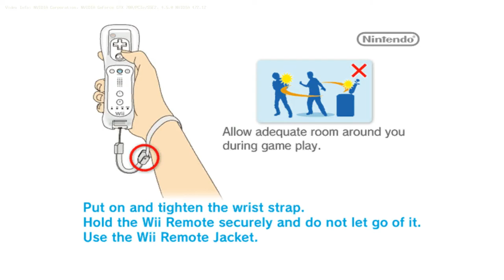Super Smash Bros. Brawl - 4 Player VS Mode with my Sister against the CPU - (WII/Dolphin)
I'm playing a few battles in VS-mode in the game Super Smash Bros/Brothers Brawl for the Nintendo WII, the game was released in 2008 seven years after the second game and I bought it in 2008 for the first time when I got money for a Nintendo WII after a court sentence in my favor during that summer - I later sold my Nintendo Wii and the PAL copy of the game in 2011, then later re-bought the console and the PAL-version of the game in 2018 as I wanted to try out mods for the game - but unfortunately the mods only worked with the American NTSC-release of the game, and as such I had to import an American console and the American version of the game in order to be able to use mods - which I did in 2020 - this here is the vanilla game played on the computer.

So we're playing on the Dolphin Emulator on my PC and that is why the graphics are so much better - 1920/1080p resolution. If played on the Nintendo Wii it wouldn't have looked nearly as good due to the scart-cables - composite cables would improve the picture quite a bit but it would still not be anything near the resolution of the PC.

I'm playing VS Mode with my sister.

The controllers have been fixed and now are working perfectly using an adapter for the PC and the Dolphin-emulator..

Super Smash Bros. was my first ever game on the Nintendo 64 that I received together with that console on my 10th birthday in 1999.

The follow-up title Super Smash Bros. Melee I decided to buy in 2002 when I got a Nintendo GameCube for only 1 Swedish Crown  (compared to like a 10th of a dollar) due to my membership back then in the Nintendo Club.

The third title followed with my Nintendo WII in 2008. I've also finished this title and played it a lot between 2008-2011. It's one of the last games I played with both my sister, my cousins and some friends. Later games I've played mostly by myself in single player.

Edit: Due to using the TV for the in-game sound for some reason the microphone didn't record my voice.. This is bad news because a later video had really nice voice dialogue in Swedish and I fear it wasn't recorded.

I'm Player 2 and my Sister is Player 1.